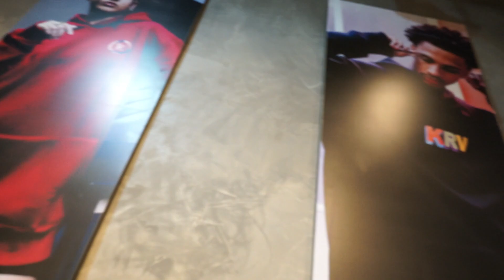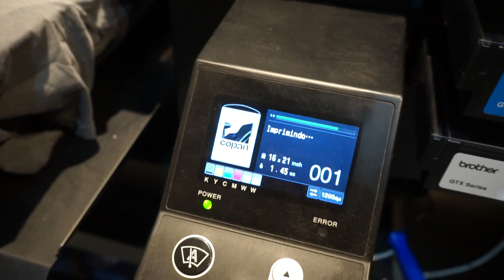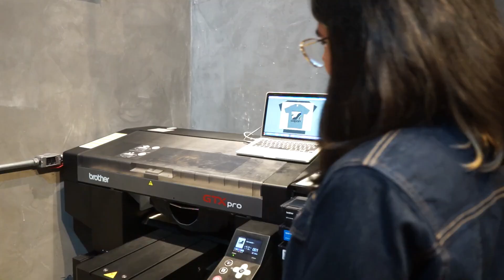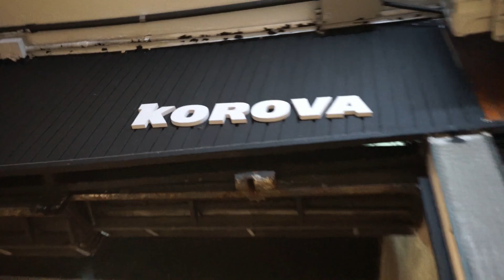Korova: O Modelo de Negócio por Trás do Sucesso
Neste vídeo, você vai conhecer o modelo de negócio inovador da Korova, uma marca criada em Florianópolis e referência em urbanwear desde 2004. Fundada para trazer originalidade e exclusividade ao streetwear, a Korova se destaca pelo conceito de impressão sob demanda, onde os clientes podem escolher ou até trazer suas próprias estampas para serem aplicadas em camisetas e moletons na hora, usando a tecnologia de ponta da Brother GTX Pró. Com essa abordagem, evitamos estoques parados, reduzimos o desperdício e proporcionamos uma experiência única e personalizada para cada cliente. Descubra como essa estratégia não só diferencia a marca, mas também gera um alto markup e ajuda a construir uma conexão forte com nosso público.

Produzido por HK AGÊNCIA, gravado em setembro de 2024